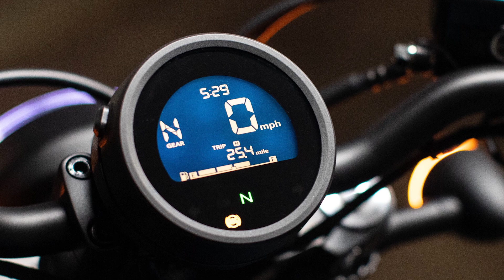Prezentare Honda Rebel 500 FOP | Test ride 2020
Am avut ocazia sa scoatem la o plimbare noua versiunea Rebel-ului 500 de la Honda, in varianta FOP.